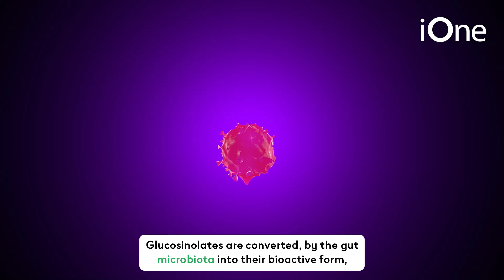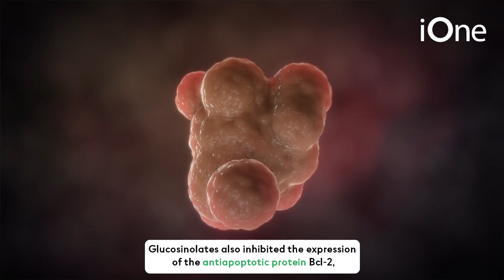Anti-cancer effect of tumorous stem mustard glucosinolates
Lung cancer, is the leading cancer killer, in both men and women. In 1987, it surpassed breast cancer, to become the leading cause of cancer deaths in women.  Recently, Dr. Yan Zhang Yangtze, from Normal University College of Life Science and Technology, China and, his team, published research work in, International Journal of Pharmacology on anti-cancer effect of tumorous stem mustard glucosinolates.